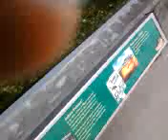Tampa Florida Aquarium 2011